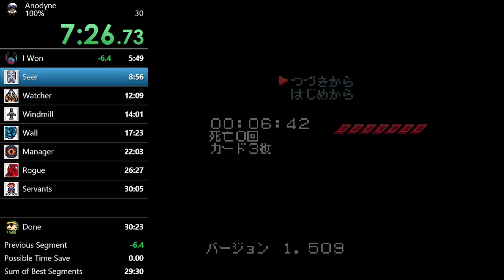Anodyne 100% Speedrun in 29:52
Sub 30! I made a few minor route changes in a few rooms, but nothing super major. Little time saves add up :P

A few parts were sloppy with some obvious mistakes, but overall a very good run. Definitely going to continue improving it, though.